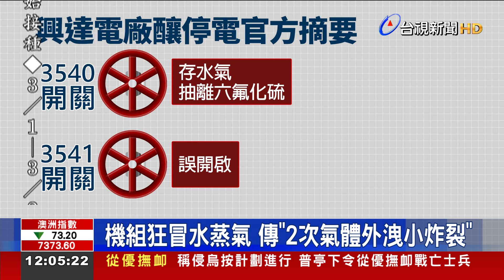549萬戶停電"人為疏失"挨轟找代罪羔羊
台電興達電廠，昨天(3號)發生開關場事故，造成全台約549萬戶大停電，台電證實這回又是人為疏失，更在官方摘要點名，是一名李姓值班主任的人員操作錯誤，被立委批評，根本是抓基層當代罪羔羊；而且現在又傳出，在停電事故當下，還發生第2次的氣體外洩小炸裂事件。